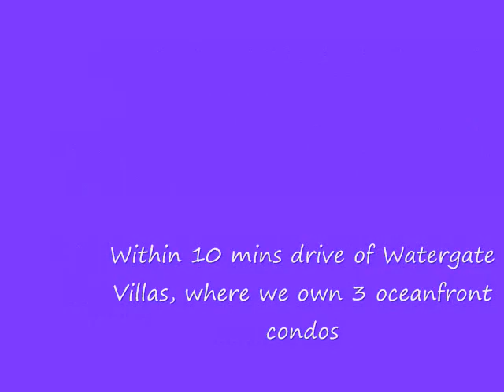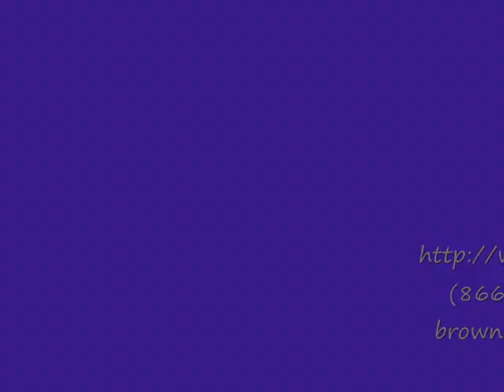Morningstar Villa, Privately Owned 2BR 2BA St. Thomas Vacation Home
St. Thomas 2BR/2BA personally owned oceanview nonsmoking vacation home, overlooking Morningstar Beach (near Marriott) in St. Thomas, US Virgin Islands, Caribbean

WELCOME TO AMERICA'S CARIBBEAN PARADISE
ST. THOMAS, USVI

where No Passport is required for US Citizens to the USVI !

Picture yourself at this beautiful Villa in St. Thomas in the U.S. Virgin Islands (USVI) that enjoys warm sunshine, 75+ degree temperatures, and gentle island breezes year-round.

If you have always wanted your own villa in the Caribbean, Morningstar Villa can be your place in the sun.

Our 2BR/2BA VILLA (sleeps up to 6p):  Magnificent ocean views from all rooms!  Located above prestigious Morningstar Beach (near Marriott), our oceanview,  non-smoking 2BR/2BA Villa has a fully equipped kitchen with stainless steel appliances, living and dining room furnishings, Caribbean decor throughout, wide flat-screen television with cable and DVD, CD player, selection of DVDs, CDs, and books,  Air-Conditioning (A/C), Master bedroom with King bed, Second bedroom with Queen bed and sofa pullout,  2 full bathrooms, Cable TV in both bedrooms, and nicely furnished oceanfront balcony and courtyard.   Escape the crowds here!  Above the Marriott, this Quiet and Quaint location is within 15 minutes drive of all St. Thomas attractions.

Convenient Location!  Within only 3 minutes drive of beautiful Morningstar Beach (which has free parking). Villa is located where you want to be on the south sunny shore of St. Thomas, between Charlotte Amalie and Red Hook. Charlotte Amalie/Havensight, known as the duty-free shopping capitol of the Caribbean, is only a short 5 minutes drive west, and Red Hook is only 15- minutes drive east, where guests can take a person or car ferry over to beautiful St. John within 1/2 hour ride or to the BVIs.  Also close 10 minutes drive to Watergate Villas, Bolongo beach where we own 3 oceanfront condos in St. Thomas.

Nearby within only a few minutes are Restaurants, Beaches, Grocery Stores, K-Mart, Duty-Free Shopping, Red Hook Car and Person Ferries to St. John, Championship Golf Course, Magen's Bay & STT Airport. Taxi Service & Rental Cars are available on island.